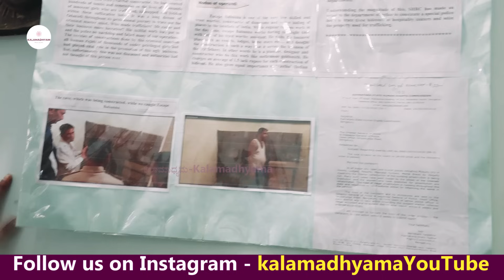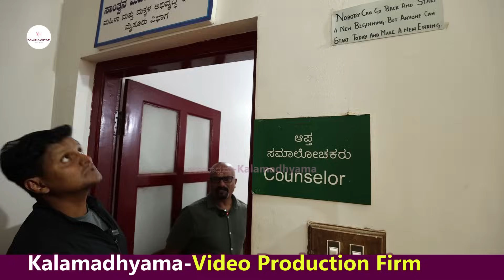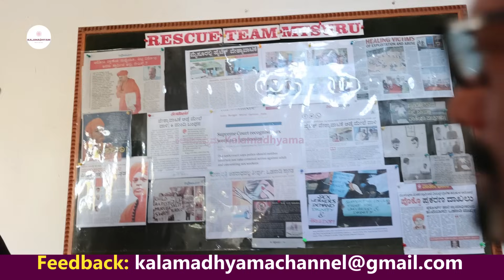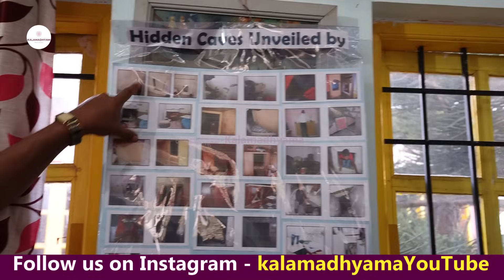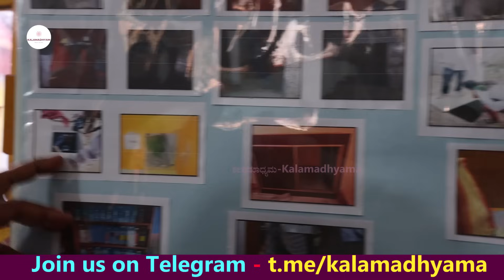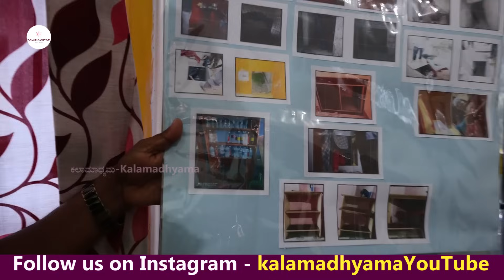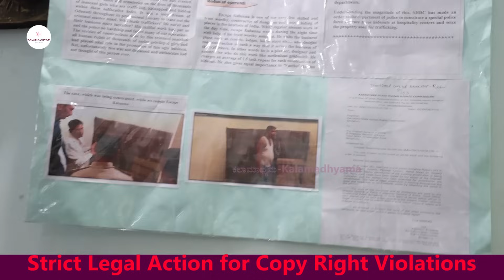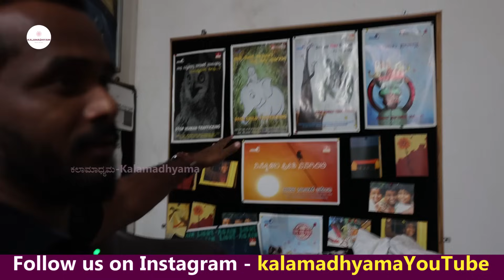"ಲಾಡ್ಜ್ ಗೆ ಪೊಲೀಸ್ ರೇಡ್ ಮಾಡಿದಾಗ ಅಡಗಲು ಮಾಡಿದ್ದ ಸೀಕ್ರೆಟ್ ಗುಹೆ!-E11-Odanadi-Stanley-Parashu-Kalamadhyama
Odanadi Seva Samsthe
No.15/2B, Hunsur Road Srs Colony
Belwadi Post Hootagalli
Mysore – 570018 Karnataka INDIA

ಒಡನಾಡಿ ಸೇವಾ ಸಂಸ್ಥೆಯ ಸ್ಟಾನ್ಲಿ ಹಾಗೂ ಪರಶು ಅವರ ಸಂದರ್ಶನ. ನೋಡಿ, ಹಂಚಿ, ನಿಮ್ಮ ಅಭಿಪ್ರಾಯ ಕಾಮೆಂಟ್ ಮೂಲಕ ತಿಳಿಸಿ.
Mysore Odanadi Seva Samsthe Tour & Stanly & Parashu Interview.

Interviewed & Directed by: KS Parameshwar
DOP: Raviraj Hombala
Produced by : Kalamadhyama Media Works.